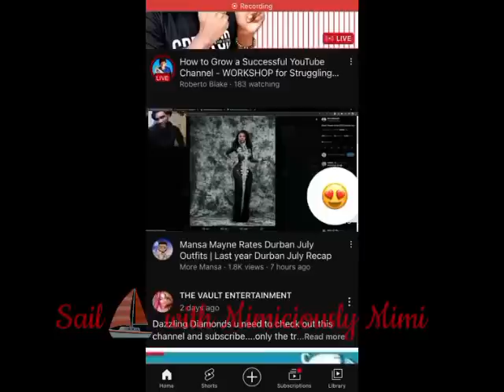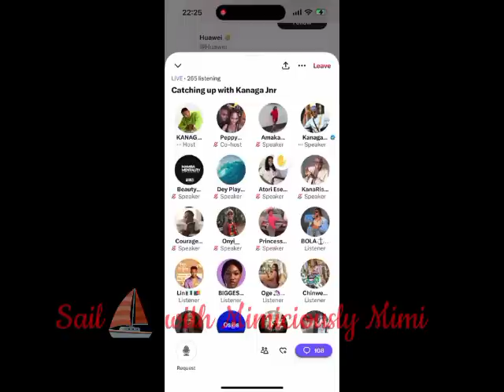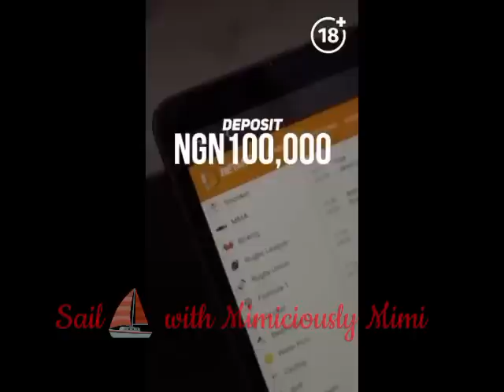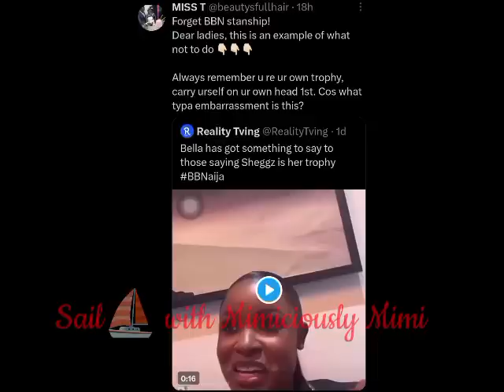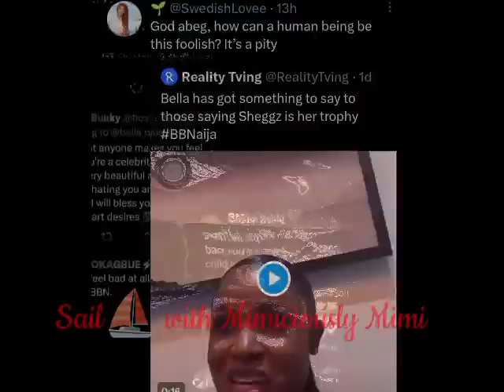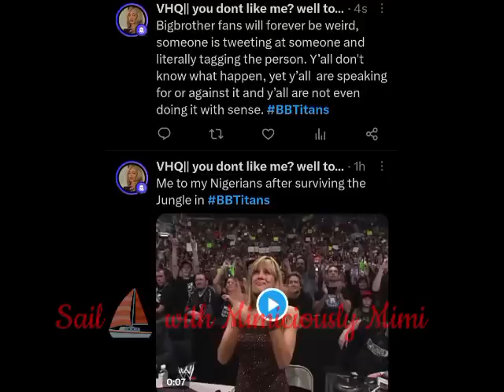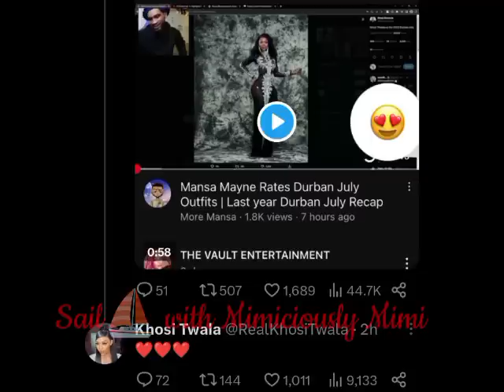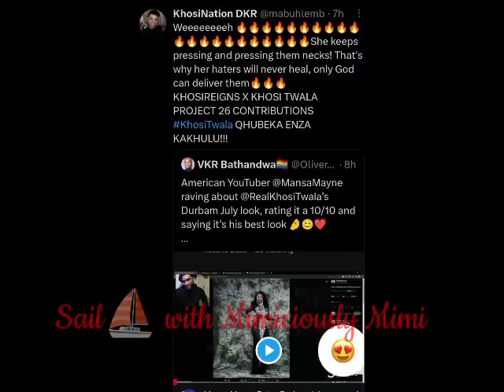KHOSI STILL SAILING AS KANAGA JNR KEEP DOING D MOST/NETIZEN COME FOR BELLA OVER SHEGZ